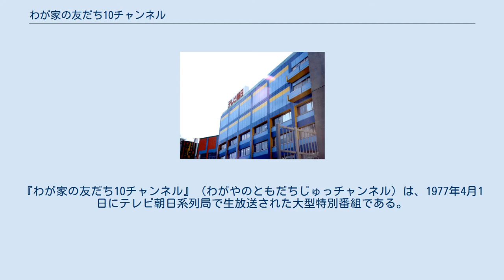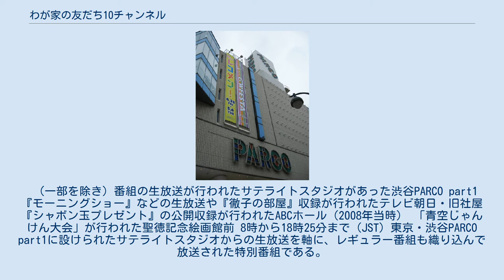わが家の友だち10チャンネル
横山やすし・西川きよし
『わが家の友だち10チャンネル』（わがやのともだちじゅっチャンネル）は、1977年4月1日にテレビ朝日系列局で生放送された大型特別番組である。
正式タイトルは『わが家の友だち10チャンネル 徹子のナマナマ10時間半』（ - てつこのナマナマじゅうじかんはん）。
 （一部を除き）番組の生放送が行われたサテライトスタジオがあった渋谷PARCO part1 『モーニングショー』などの生放送や『徹子の部屋』収録が行われたテレビ朝日・旧社屋 『シャボン玉プレゼント』の公開収録が行われたABCホール（2008年当時） 「青空じゃんけん大会」が行われた聖徳記念絵画館前 8時から18時25分まで（JST）東京・渋谷PARCO part1に設けられたサテライトスタジオからの生放送を軸に、レギュラー番組も織り込んで放送された特別番組である。
同日に「日本教育テレビ」（通称：NET）が「全国朝日放送」（通称：テレビ朝日、ANB）に変更されたのに伴い、「テレビ朝日誕生記念番組」の一環として編成された番組で、通常番組のほかにも様々な生放送番組で構成されていた。
『徹子の部屋』の司会者で、当時「テレビ朝日へ改名」の宣伝タレントだった黒柳徹子がメインを務めた。
 同日には、この後19:00から『全国ちびっこ特ダネ合戦』、そして21:00から『オールスター春の東西対抗歌合戦!!』と、2本の誕生記念特別番組が編成された。